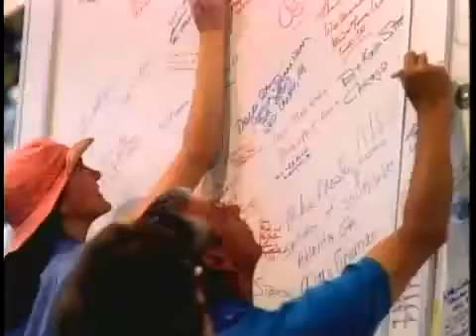Homecoming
Saturn TV ad about homecoming